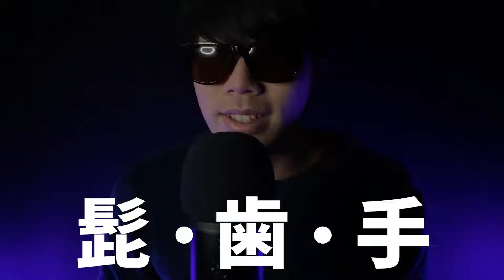｟ASMR｠Hand movement with beard, teeth & hand sounds🦷髭と歯とハンドサウンドでハンドムーブメントしてしまった日🦷歯タッピング、スクラッチング/日本人男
🎃English is written at the bottom🎃今回のASMR動画はリクエストをよくいただく髭を取り入れました！！でも新マイクのノイズ酷くて、、、つらすぎる😭😭
ついでに歯のトリガーとハンドサウンドも入れておいたので誰かしらに刺さるはず！！笑今日も一日お疲れさまでした！！！

↑日常 & ライブの告知 / Daily life & LIVE Announcement↑

🎙YouTube LIVEかTikTok LIVEを20時〜3時の間に毎日やってるので寝落ちしに来てください！
I'm live daily on either YouTube or TikTok. Get ready for bed and come see my live🎙

🎃🎃🎃ENGLISH🎃🎃🎃
I am sorry if it is rude or inappropriate to you, since I use the online translation site👻

For this ASMR video, I incorporated my beard, which is often requested. But the noise from the new microphone is so bad it's hard.
In addition, I've included a tooth trigger and hand sounds, so please watch a lot, and thanks for another great day!

🧛🏼Timestamp🧛🏼
00:00 PREVIEW
03:38 OP TALK
05:05 髭/Beard
09:46 歯/Teeth
15:07 手/Hand